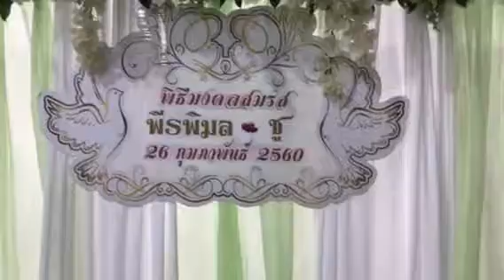Sou wedding Thailand